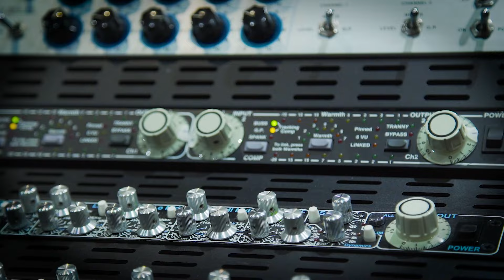Num Momento Fugaz - Trabalhadores ao Vivo em Planta Sónica 2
A 29 de Dezembro de 2023 propusemos-nos celebrar – à nossa maneira – a efeméride incontornável que assinala aquele dia enevoado em que o Médicis, à porta de Tui, concluiu que “afinal a Espanha não era para tanto”. A primeira saída dos Trabalhadores fora de fronteiras, naquele longínquo 27 de Dezembro de 1981, ficou na memória por várias estórias curiosas.
Passar a ponte do Eiffel não era complicado. Complicado era, ás vezes, convencer os “guarda-faíscas” dum lado e os “guardilhas” do outro lado da ponte que não éramos contrabandistas de café, azeite ou equipamento musical. A somar a estas dificuldades levávamos um catraio de 9 anos que podia bem estar a fugir à escola sem o consentimento dos pais. Resolvidos os trâmites burocráticos rumámos a Vigo, cheios da ilusão que nos concedia o facto de sermos os cabeça de cartaz do segundo dia do Nadal Rock.
Agora, 43 anos passados lá estávamos de novo na cidade olívica para, na Sala Radar, apresentar uma boa parte do nosso álbum mais recente – Objecto.
Por isso, quisemos aproveitar o impulso, a viajem e a disponibilidade, organizando uma sessão de gravações de vídeo na Planta Sónica 2, na qual se tocaram uns quantos temas para outros tantos vídeos. O Médicis, agora com alguns anos mais, é o autor e compositor de alguns dos melhores momentos deste Objecto e, para que não haja dúvidas, aqui fica o Num Momento Fugaz numa brilhante interpretação da Diana Basto.